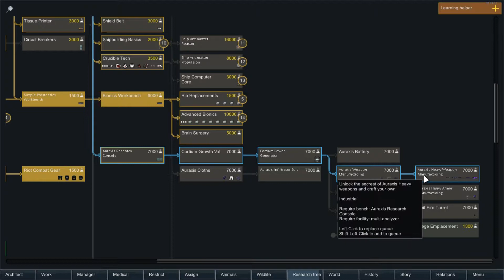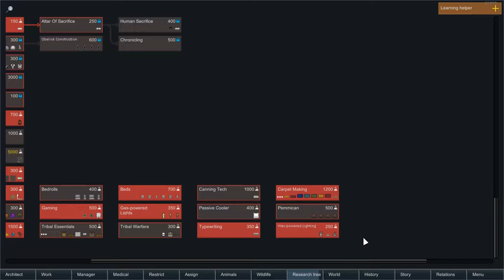Let's Play Rimworld: Lakeside Ridge Episode 15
The ongoing saga of Lakeside Ridge.